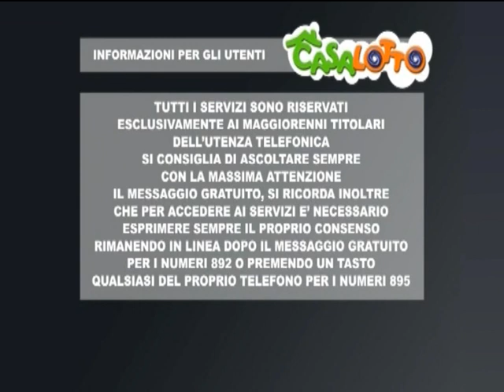la sera di casalotto del 30 novembre 2020